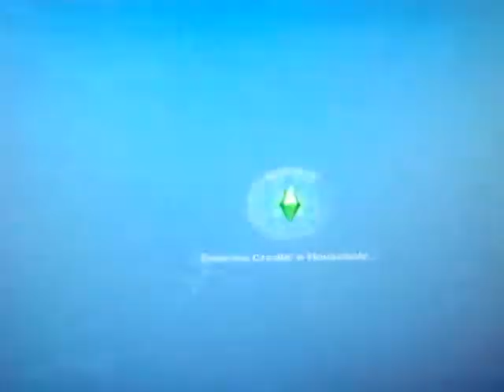Let's play the sims 3 showtime part 1 create a sim